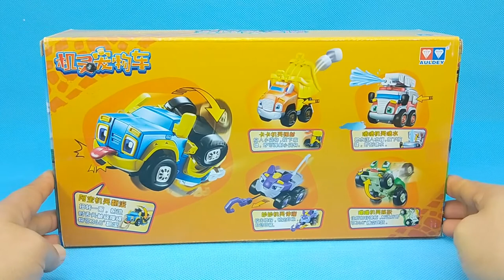机灵宠物车 和朵拉一起玩趣味反斗车